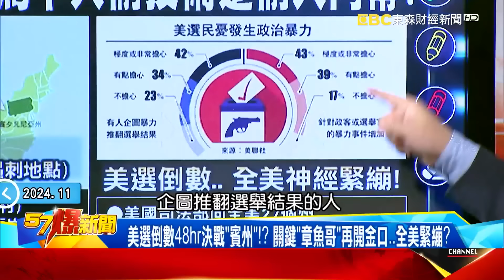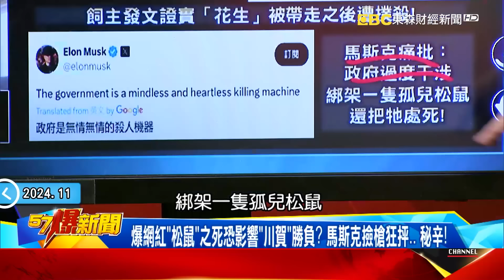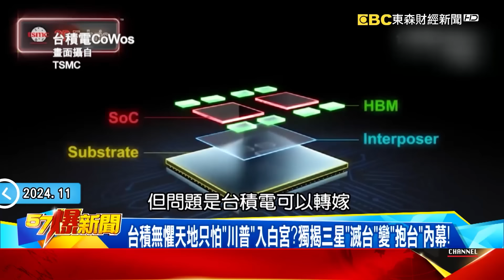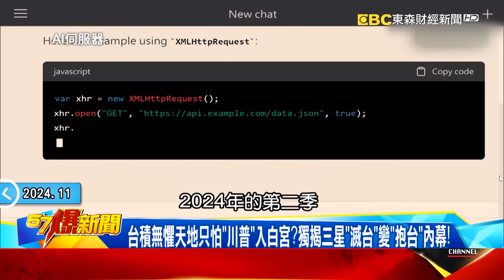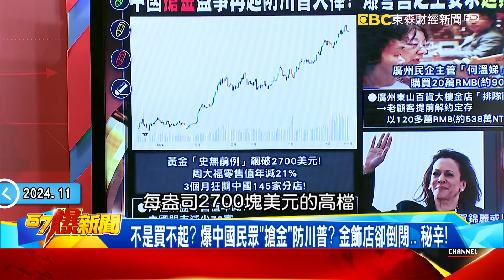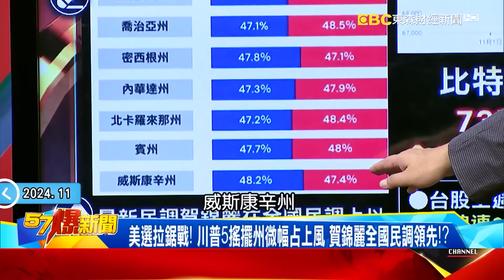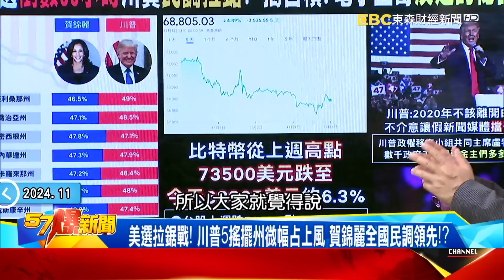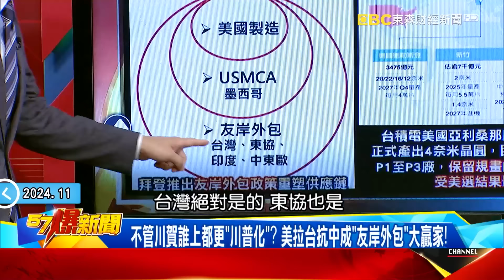【美選決定普丁未來?】普丁「戰機」外交失敗曝烏俄結局？ 美大選倒數決定烏國生死？！ - 康仁俊 黃世聰 江中博 朱紀中 徐俊相《57爆新聞上集》 2024.11.04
00:00 北韓無條件挺俄卻上場送死？士兵被無人機戲弄狂喊被普丁騙了！
12:46 美選倒數48hr決戰「賓州」！？ 關鍵「章魚哥」再開金口…全美緊繃？
25:43 中國民眾「瘋買黃金」防川普？ 爆零售之王「過緊日子」內幕！
35:38 美選拉鋸戰！川普5搖擺州微幅占上風 賀錦麗全國民調領先！？

普丁「戰機」外交失敗曝烏俄戰結局？ 美大選倒數決定烏國生死？！
俄白天鵝訪南非「被取消」？ 烏俄空戰告急…SU-57卻現身中航展？
SU-34再次「被擊落」？ 烏國求援助「戰斧」美表面拒絕暗地施壓俄？
台籍志願兵戰死曝烏軍困境？俄國大規模轟炸烏特戰團打突擊戰？
北韓無條件挺俄卻上場送死？士兵被無人機戲弄狂喊被普丁騙了！

不是買不起？ 爆中國民眾「搶金」防川普？ 金飾店卻倒閉… 秘辛！
中國「搶金」盛事再起防川普？爆零售之王要求「過緊日子」…內幕！
爆中國客運量創新高也沒用？三大國航「削價換銷量」Q3淨利全到！
「低價」難續命？華為前3Q淨利年減13%…任正非認了「還在掙扎中」
Mate XT「三摺機」爆1小時一個價… 昔華為驕傲今反淪「拖油瓶」？
華為不只偷晶片還「偷人」？ 法媒爆：華為獵人頭狂挖台積工程師

大通膨時代恐再「漲電價」… 陳啟昱潛逃掀DPP「綠能」荒唐黑幕！？
「北捷、雙鐵」漲價是遲早的事？交長諾今年不漲反曝「明年必漲」？
台電哭窮討錢！ 漲電嘸盡頭「通膨」難降溫…全民淪「待宰羔羊」！？
台電董喊漲「民生電價」！不漲就須「2千億」撥補…都是全民買單！？
「媽寶台電」只會要錢不懂反省？ 爆進口煤卸貨太慢「3年賠30億」！
台綠前董座「陳啟昱」跑了！？DPP無防逃機制…辦光電弊案淪過水？
政府為養AI擬砸「9000億」猛催綠能…爆恐養出更多「陳啟昱們」！？

資深媒體人 朱紀中
立委 謝龍介